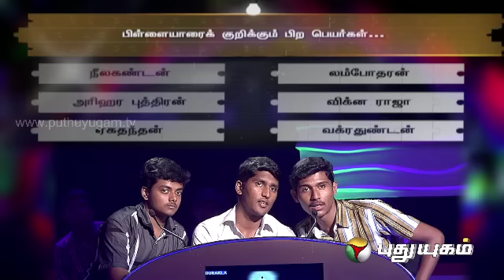Vina Vidai Vettai - Episode 06 - Part 3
A quiz program on Indian culture, sports, politics, history, daily happenings, etc. presented by actress Kasthuri Dated 01/12/2013